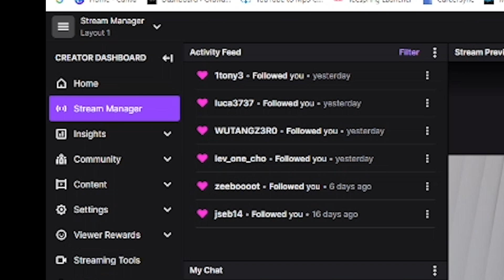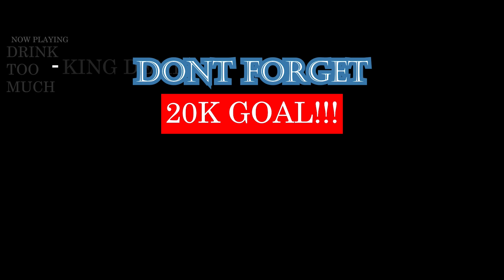THIS MAN HAS NEVER MISSSED! Asake - Peace Be Unto You (PBUY) | REACTION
Asake - Peace Be Unto You (PBUY) | REACTION

Twitch.tv/kingdemireacts